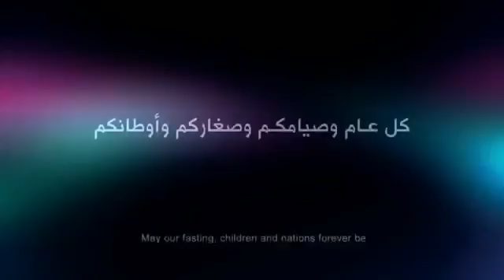MASJIDIL AQSA : GREETING FROM PALESTINE